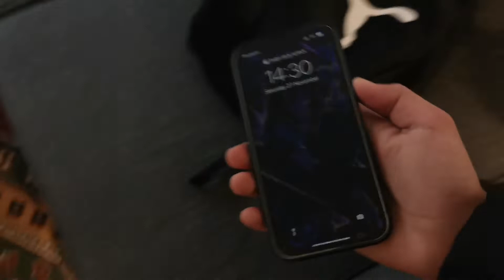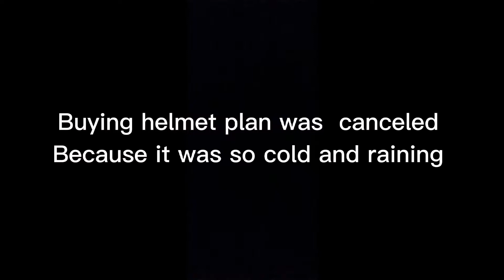My new bike reviews 🇳🇵🇳🇵